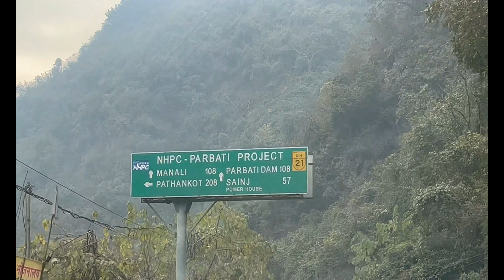river rafting me maja aaya.must try ...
This is our day3, we travelling from Shimla to Manali, we did on the way river rafting, shopping at kullu shall factory and lots of fun.